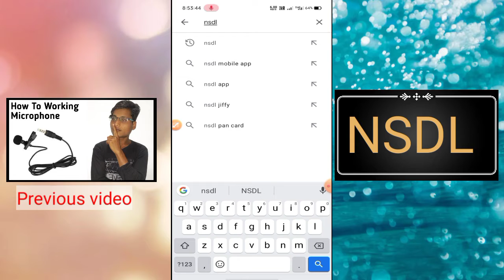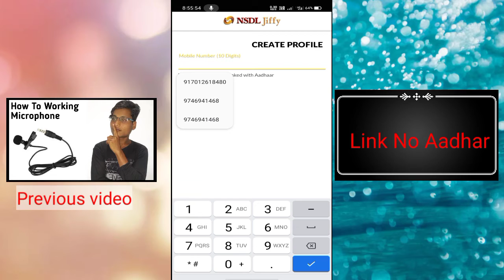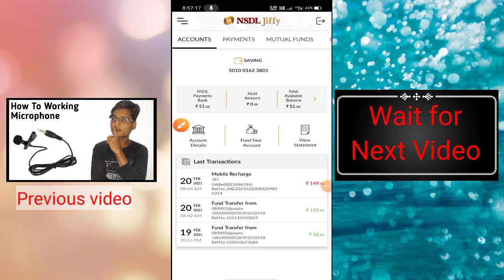Life Time Zero Balance Account | NSDL JIFFY Bank | Apna MBL Se Free Main Bank Banau | Lutfar